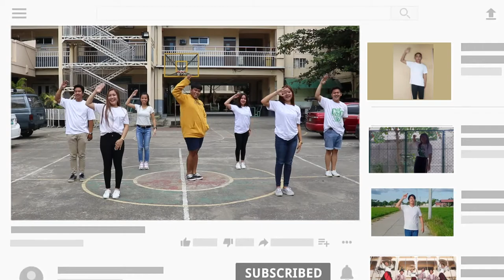DITO SA GJC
General de Jesus College
for comments and suggestions pls
Fb.me/iloveGJC

powered by: LGT/wowsnapshot